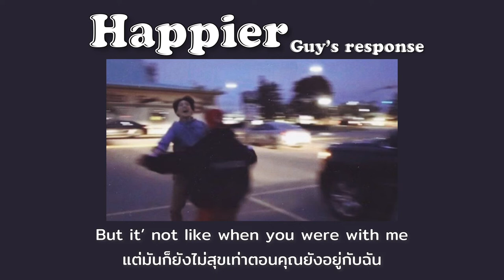[ᴛʜᴀɪsᴜʙ] Happier (GUY'S RESPONSE) - Olivia Rodrigo (Christian Lalama REMIX) ⚤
Omg ฉันคือแฟนคลับน้องcharistianค่ะ คิคิ เพลงนี้ถูกทำขึ้นมาเพื่อบอกความรู้สึกของฝ่ายชาย ใครฟังเพลงต้นฉบับ ) เราทำไว้อยู่นะ

ก็บับว่า “ผมก็อยากมีความสุข แต่มันจะดีกว่านี้ถ้าได้มีมันกับคุณ” แต่งค่ะ!! //ยืนมือข้างซ้ายให้

อย่าลืมกดสับตาไค้นะคะ 🌷🥺💞